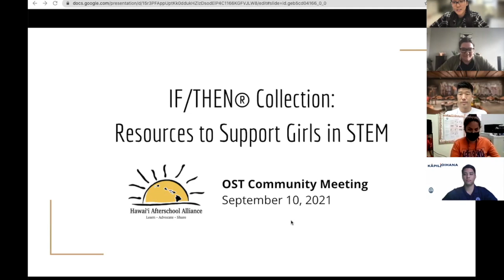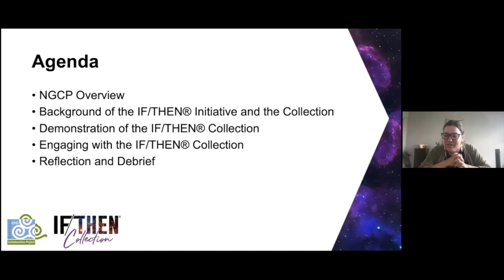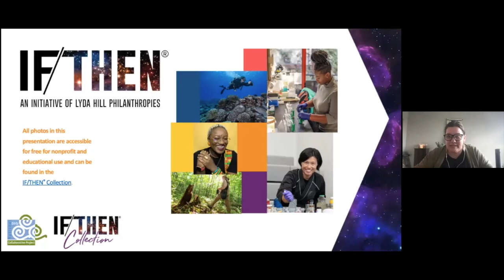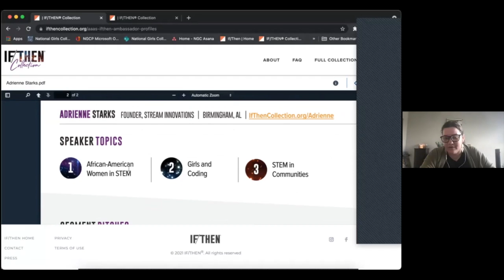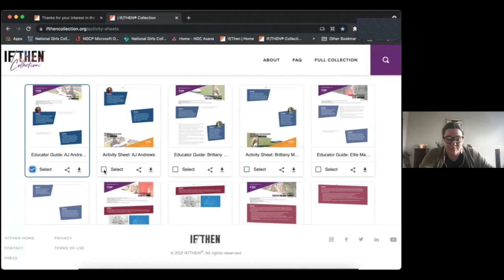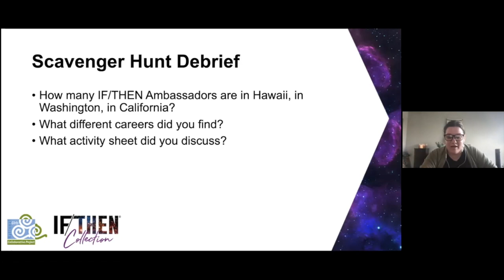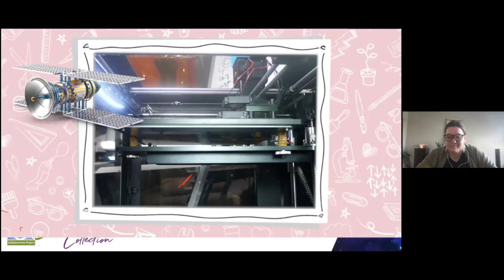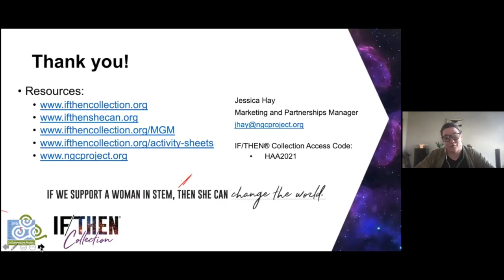IF/THEN® Collection: Resources to Support Girls in STEM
Do you care about inspiring girls to pursue STEM careers? Then join the National Girls Collaborative Project to learn about the IF/THEN® Collection designed to help ensure equitable gender representation in STEM! The IF/THEN® Collection is the world’s largest free digital library of images, videos, and other content portraying women in STEM. Participants will leave with an understanding of how to access the content in the digital library and how to use it to support their STEM learning programs. All content in the collection is free of charge. Let’s inspire the next generation of innovators!